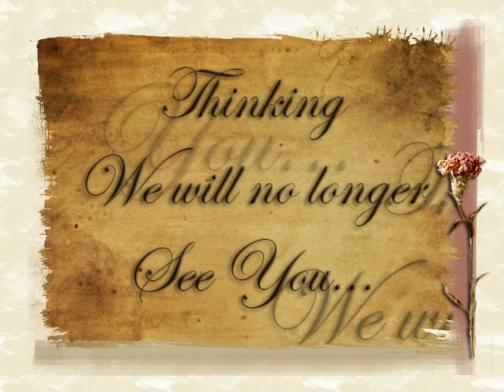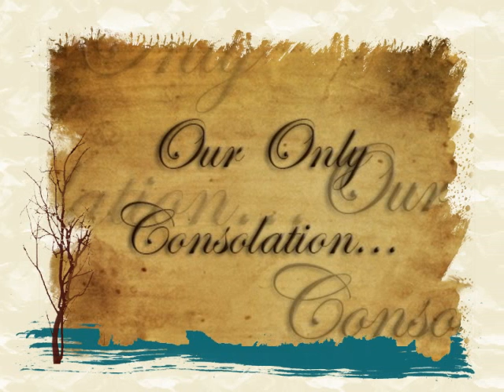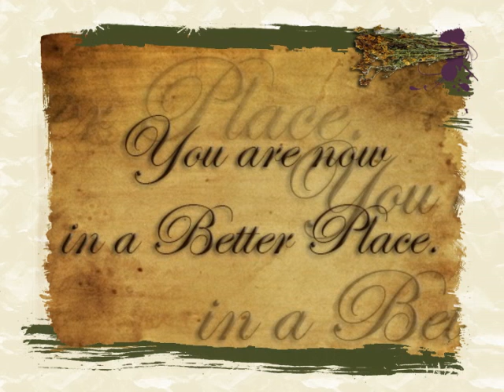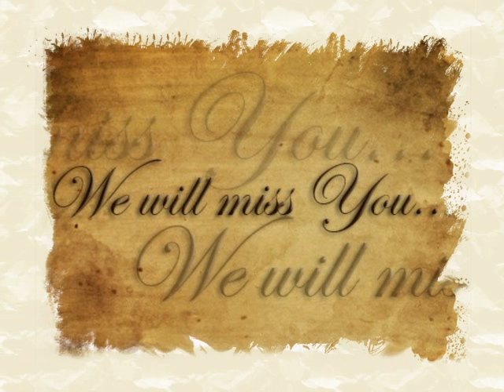A Tribute to Mama Andrea Courtesy of St. Peter Araneta